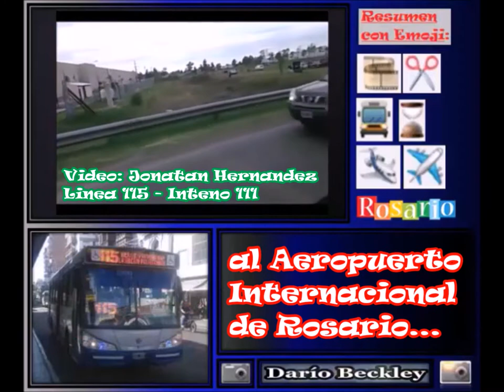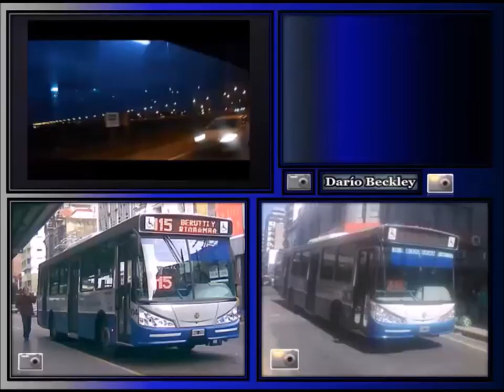🎬 EMTR - 111-133 (M.Benz OH1618L SB)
🎥 Link Videos Completos 📽

Actualmente circulando 5 Bimet en Rosario:
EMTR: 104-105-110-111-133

🖊|Datos Técnicos|🖊
Línea: 115 (Aeropuerto) y 112 Negra
Medios de Pago: TSC (Tarjeta Sin Contacto) y Boleto Ocasional (Monedas)
Internos: 111 y 133
Empresa: EMTR (Empresa Mixta de Transporte Rosario)
Chasis: Mercedes-Benz OH1618L SB
Transmisión: Automático
Caja Automática: Allison T270
Cantidad de Marchas: 5
Cantidad de Cilindros: 4
Ubicación Del Motor: Atrás
Piso: Super Bajo
Carrocería: Bimet
Cantidad de Puertas: 3
Cantidad de Asientos: 25
Marca de los Asientos: Grammer (Chicos)
Año: 2013
Fotos: Citadas Oportunamente
Sonido y Video: Sonibus